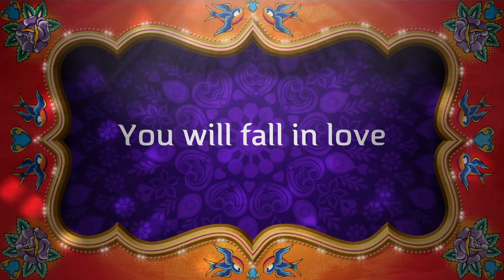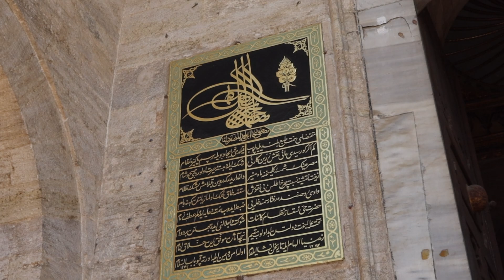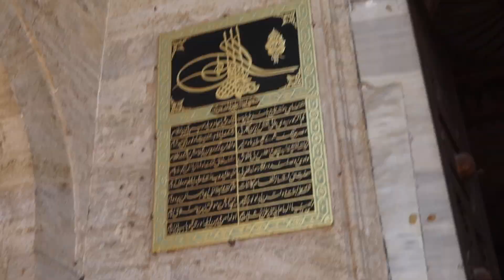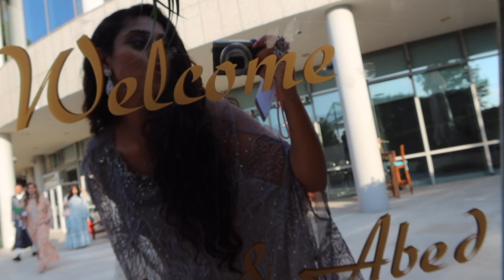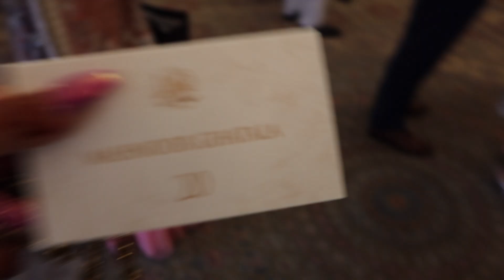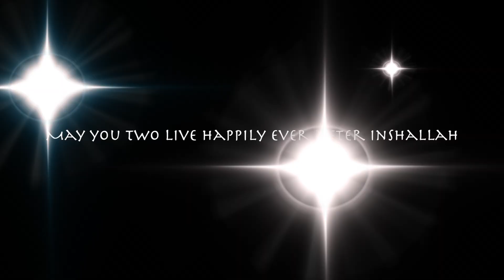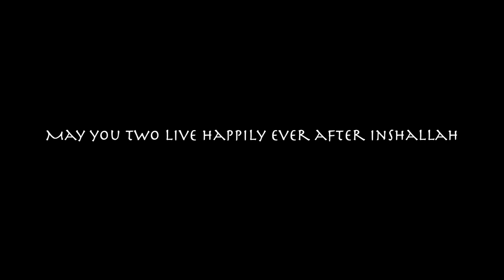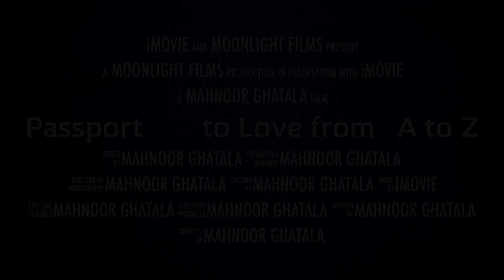Abed & Zunaira's EPIC Turkish wedding